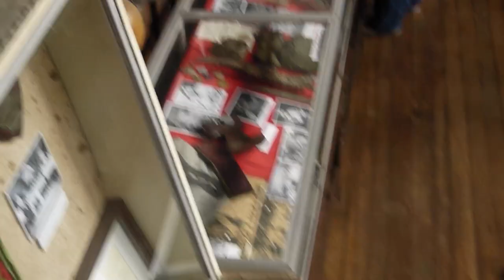SIPAF tours to angono 2019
Solidarity in performance Art Festival participants visited Angono and meet the Neo Angono Artist collective.